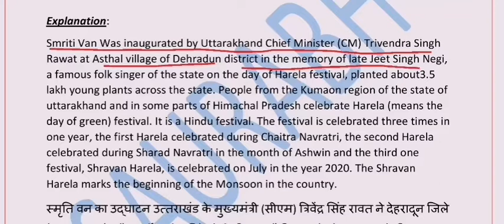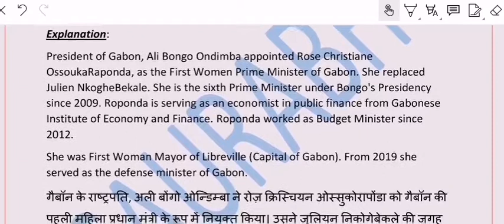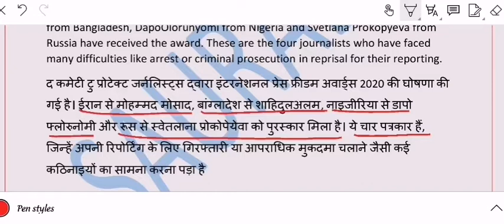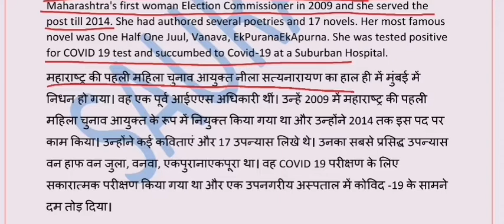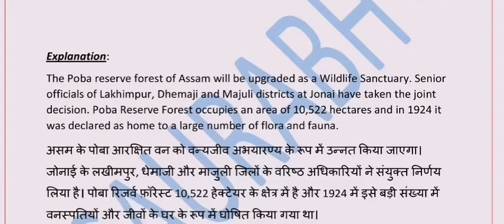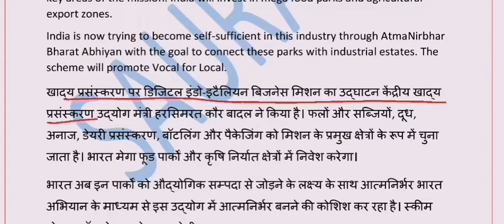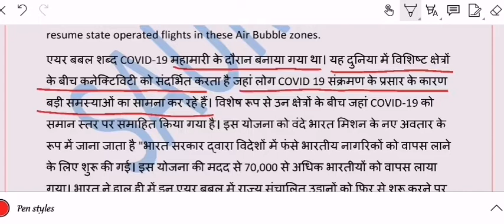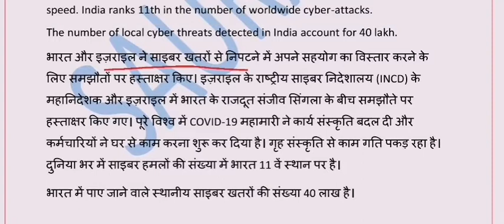18 &19 July DAILY MCQ WITH EXPLANATION 2020| IN HINDI &ENGLISH|JULY CURRENT AFFAIRS 2020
18 & 19 July MCQ, : In this session, we discussed 18 & 19 July 2020 MCQ'S IN HINDI & ENGLISH WITH EXPLAINATION in our Show from various sources like The Hindu Newspaper, Economic Times, PIB, PTI, Business Standard, News on Air, DD News Etc.